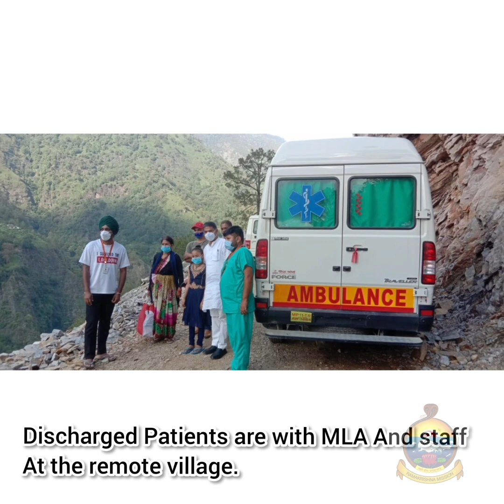DCCC Agustyamuni Service Activities Run by Ramakrishna Ashrama Dehradun | Patients Review part-01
Pranaam
 Here is another film on Activities and services provided by Ramakrishna Mission Ashrama Dehradun at Agustyamuni Dedicated Covid Care Centre at Rudraprayag.
Some photos and random video clips along with music are combined to show the service activities within 5 minute short film.

BGM Music here are taken from Various resources like Instrumental bgm of Mangal deep jale original song sung by Late Shri Lata Mangeshkar ji.

Please Support these type of service institutions by any means you can.

Staff Vivekananda Netralaya Ramakrishna Mission Dehradun .